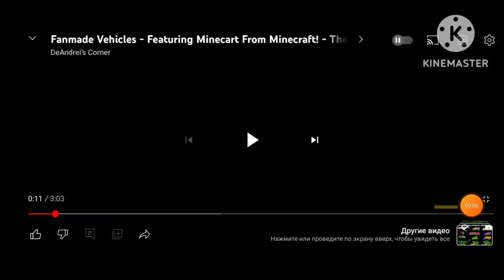fanmade vehicles 2.0